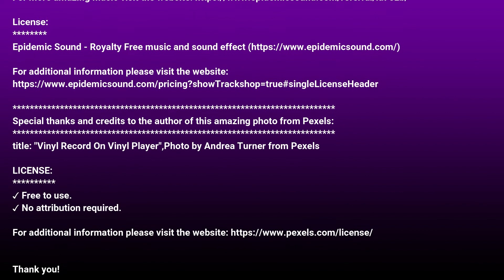Modern Blues Music vol. 2⚈ For Relaxation & Just enjoy the good vibes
🎧 Playlist for Modern Blues Music vol.2 🎧

0:00:00 Two Lonely Souls (Instrumental Version)
0:04:38 Old Friend
0:06:37 The Distance
0:09:46 Swift
0:13:14 Rock This Joint
0:14:52 Lazy Sky
0:16:50 Blood Brother
0:18:39 Devil of the Town
0:20:33 Always With You
0:24:51 Snake oil salesman (Instrumental Version)

Hi guys,

All of us have that one thing we've always wanted to learn for example about video editing and photography, to paint, to dance or to play an instrument.
So if you want to learn a new skill please visit one of these links:

Created by V E D R O N I U S

✓ "Two Lonely Souls (Instrumental Version)" track by Chester Malone
✓ "Old Friend" track by Walt Adams
✓ "The Distance" track by Don Syke
✓ "Swift" track by Dust Follows
✓ "Rock This Joint" track by Edward Joe Myers
✓ "Lazy Sky" track by Nat Bonham
✓ "Blood Brother" track by Marc Torch
✓ "Devil of the Town" track by Kenzo Almond
✓ "Always With You" track by Chris Shards
✓ "Snake oil salesman (Instrumental Version)" track by John T. Graham

Special thanks and credits to the author of this amazing photo from Pexels:
title: "Vinyl Record On Vinyl Player",Photo by Andrea Turner from Pexels